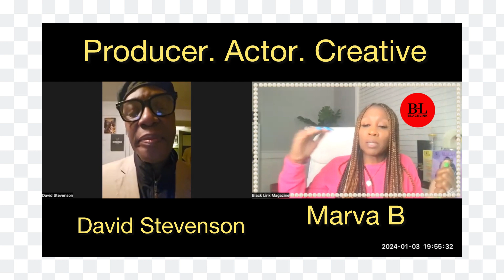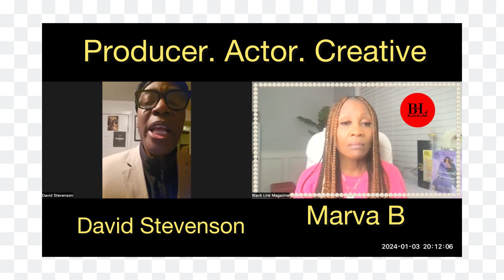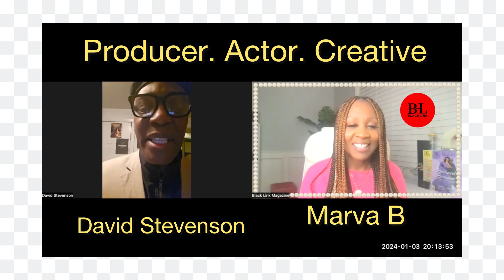David Stevenson: Producer. Actor, Musician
David takes us on his journey in the industry and what he is up to today.

Follow David on all social media sites @ David Stevenson